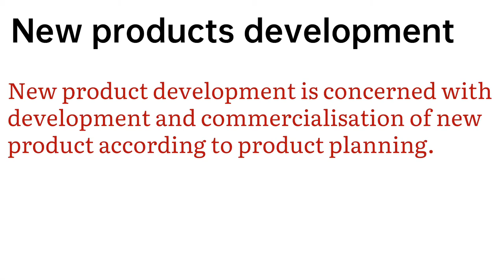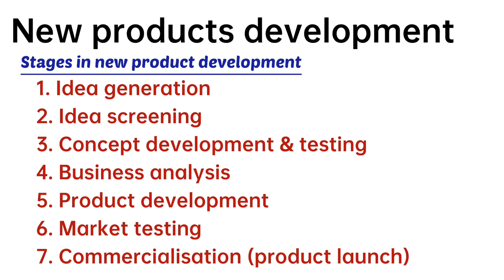New product development | Stages of new product development | Marketing management | B.com 2nd sem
New product development | Stages of new product development | Marketing management | B.com 2nd semester | Calicut Univercity